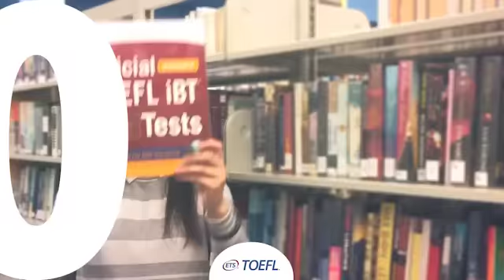My Dreams. My Potential. My Journey. Go with the TOEFL® test.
You define what’s possible. No matter what your dreams may be, no matter where you want to go, the TOEFL® test can help you realize your true potential.

Note: YouTube is banned/blocked in China, therefore links to Chinese social properties have been excluded.